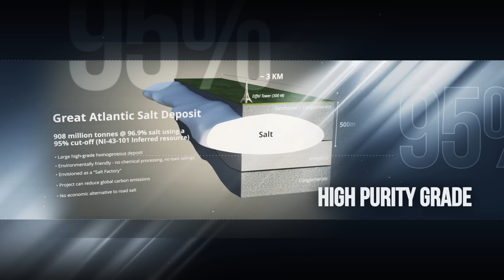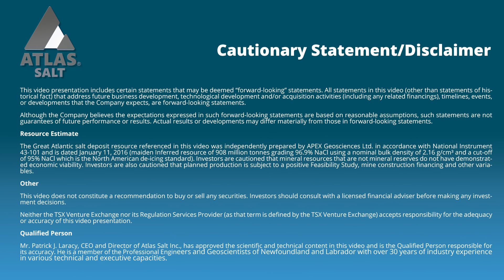Atlas Salt | Corporate Video - September 1, 2021